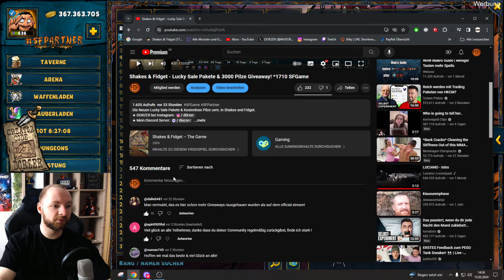Shakes & Fidget - Die geballte Power der Battlemages! 👀 *1711 SFGame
Der Kampfmagier, man liebt ihn oder hasst ihn uvm. in Shakes and Fidget.

Das sind meine aktuellen Charaktere:
- Magier auf F9 (Main)
- Kampfmagier auf F21 (stehts bemüht)